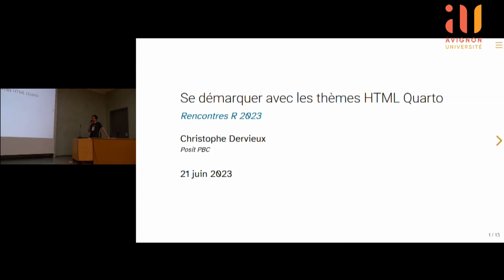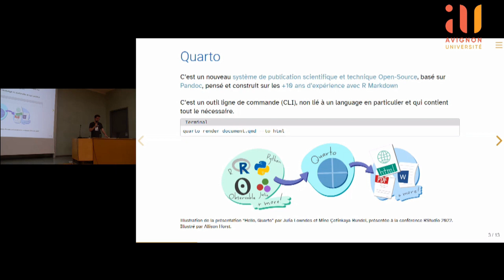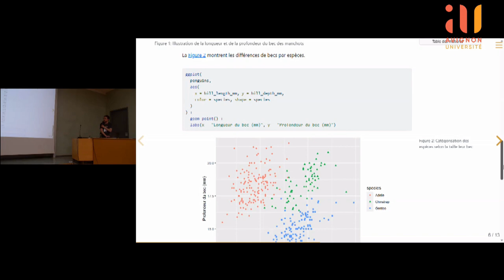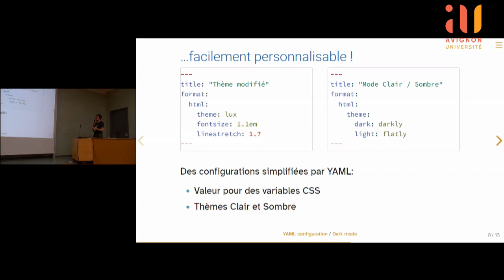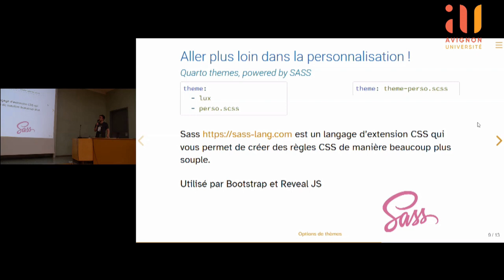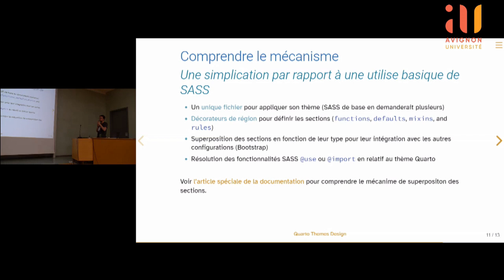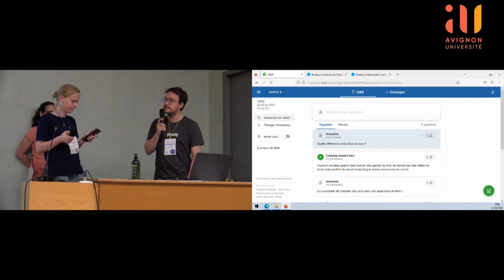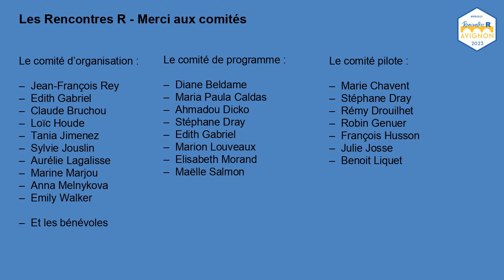Se démarquer avec les thèmes HTML Quarto - Christophe Dervieux, Posit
Se démarquer avec les thèmes HTML Quarto
Christophe Dervieux, Ingénieur logiciel à Posit